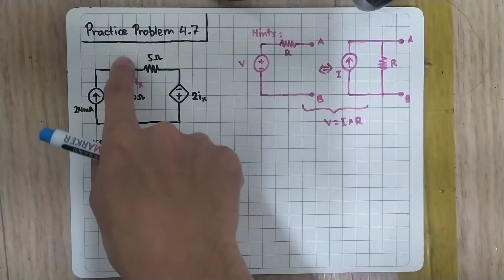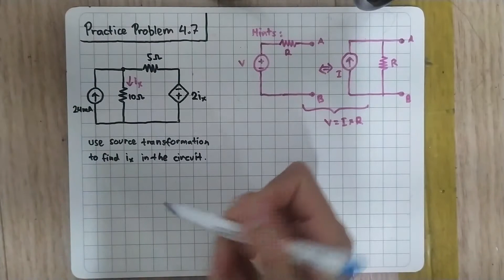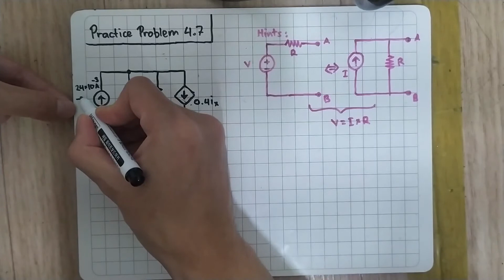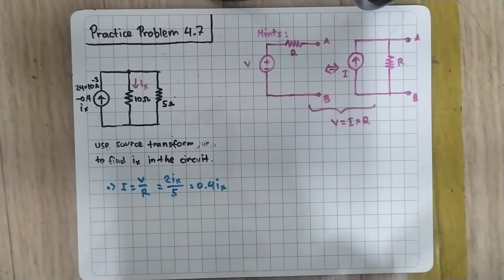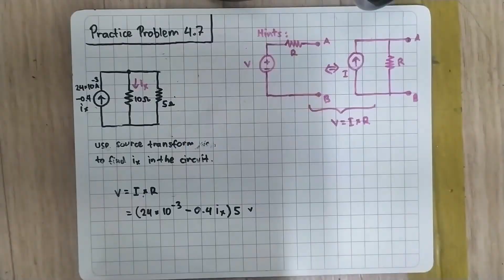Practice Problem 4.7 Fundamental of Electric Circuits (Sadiku) 5th Edition - Source Transformation